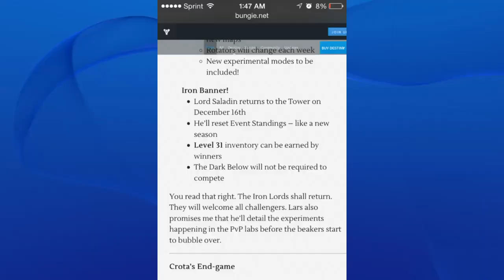Destiny Xur and Iron Banner coming back LVL 31 Armor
Today we have the location of Xur and Iron Banner LVL 31 Armor. I'll be at the PlayStation Experience  tomorrow morning. With live video/gameplay on The Dark Below MK10 and many more. Thank you guardians and keep Raiding.